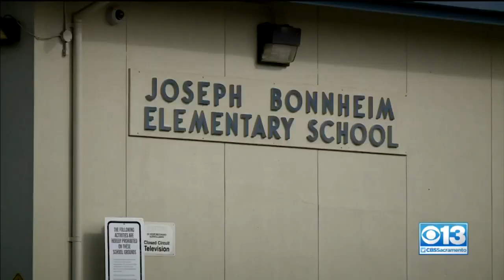Bullets Strike Elementary School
Police say a building at Joseph Bonnheim Elementary has two bullet holes after shots were fired Wednesday during school.